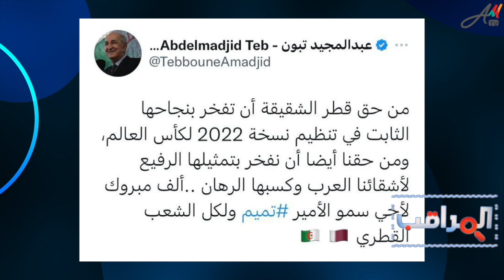مهازل تبون من العشاء في الشيراتون بقمة الجزائر إلى محلل رياضي في مونديال قطر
لمتابعة قناة البث المباشر:
من يرغب في التواصل معنا:
مواقعنا على شبكات التواصل الاجتماعي:
تويتر: